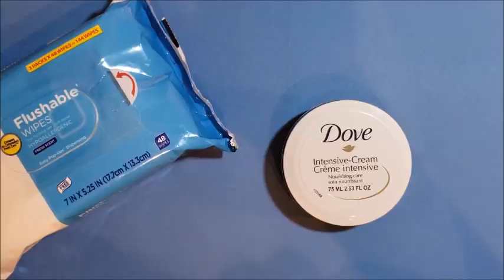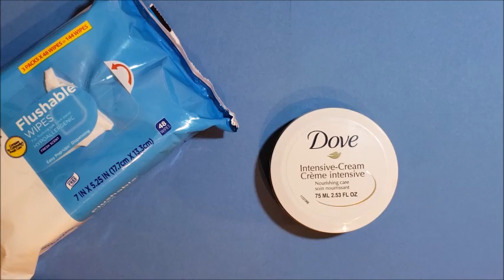Dollar Tree Upcycle - 15 Ways to Re-purpose this Dollar Tree Item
Hi All,

If you are new here please do not be alarmed. :-) I really do make things with trash and other cast-off items. It is fun and earth-friendly to craft with free and inexpensive supplies. So if you like upcycling as much as I do I hope you will join me in re-thinking the things you throw away and become a subscriber.

Everyone loves the Dollar Tree for its incredibly affordable items but your savings get even better when you can upcycle the item once it has served its original purpose.

If you hate waste and love to upcycle be sure to check out my video on 15 ways to re-use a Dollar Tree "Dove" Moisturizer container.

If you would like more upcycling ideas and inspiration, please

Happy Upcycling,
Cindy